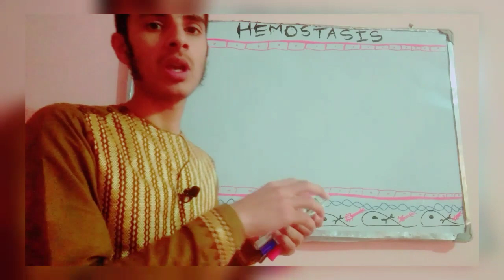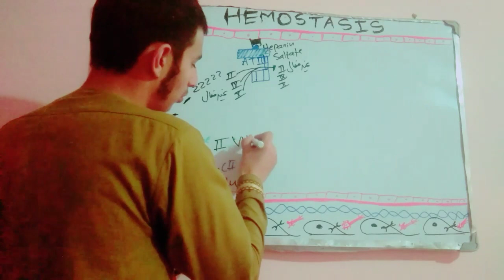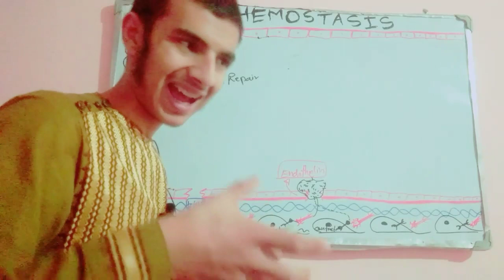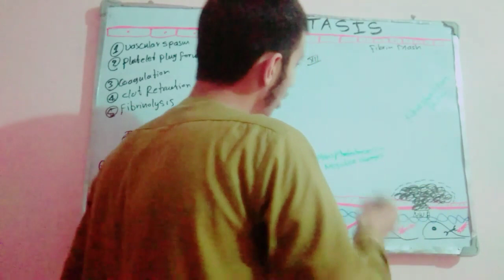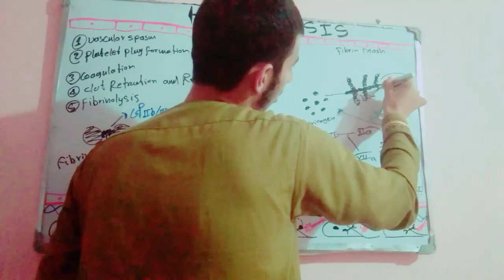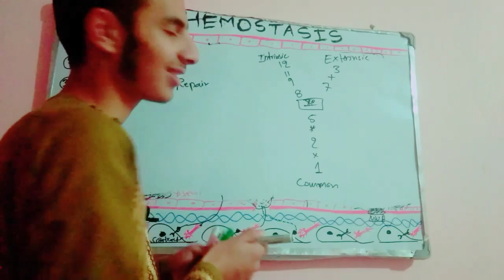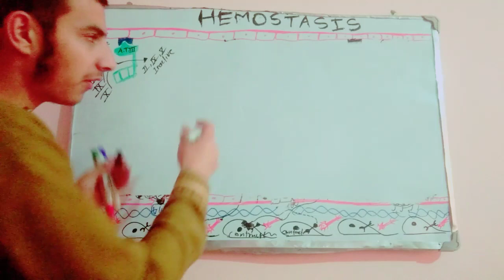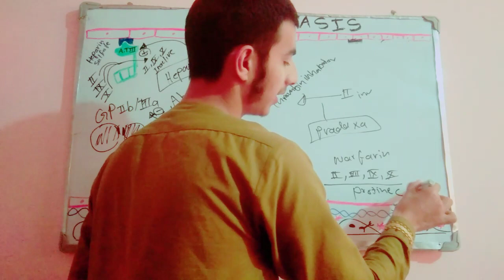Hemostasis (Coagulation Cascade) : فیزیولوژی گایتون (هیموستازس)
هیموستازس مرحله به مرحله.
1-Vascular spasm
2-platelets plaque formation
3-coagulation
4-platelets retraction & Repair
5-fibrinolysis.